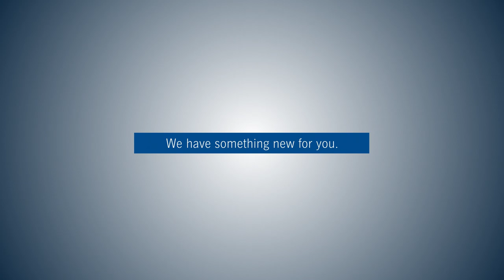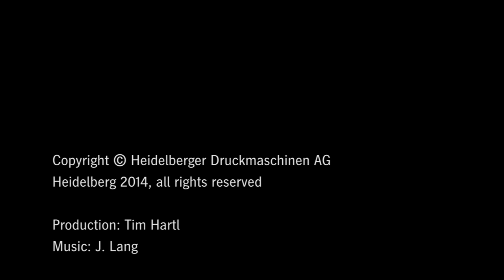Factory on Demand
For more information about our portfolio please see